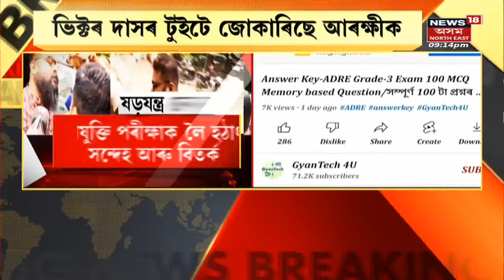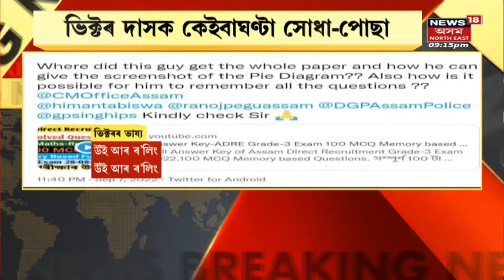Super Prime 18 | চৰকাৰৰ স্বচ্ছ নিকা পৰীক্ষা পদ্ধতিত সন্দৰ্ভত বহুকেইটা প্ৰশ্ন | Assamese News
0:00 Intro
0:10 Assam Direct Recruitment Exam 2022: Assam Direct Recruitment Examত দুৰ্নীতিৰ অভিযোগ । তিনি লাখৰ পৰা ৭লাখ টকাৰ দাবী কৰাৰ অভিযোগ চাকৰিৰ নামত । এই দুৰ্নীতিত একাংশ প্ৰাক্তন বিধায়ক জড়িত থকাৰ অভিযোগ ।

Latest News | News18 Assam Northeast | Assam News | News in Assam | Assamese News | Northeast news | Northeast India |